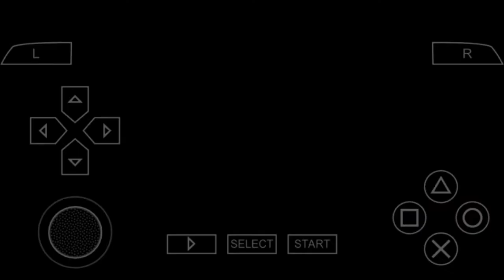Shin Sangoku Musou 6 Special PPSSPP